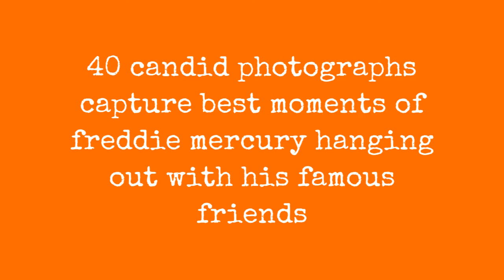40 Candid Photographs Capture Best Moments Of Freddie Mercury Hanging Out With His Famous Friends !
Its so easy now, cause you got friends you can trust
Friends will be friends
Freddie Mercury would have celebrated his birthday on 5th September. The lead singer of Queen is best known for being vivacious, flamboyant and supremely talented. A founding member of the band from its inception in 1970, Freddie wowed audiences around the world with his awe-inspiring vocal acrobatics until his tragic death in 1991 at the age of 45-years-old.

To celebrate his birthday in this September, we collected several photos of Freddie with his famous friends such as Elton John, Michael Jackson, David Bowie, George Michael and others from between the 1970s and 1980s.

Michael Jackson, Freddie Mercury and John Deacon

Roger Taylor and Freddie Mercury with Rod Stewart

with Samantha Fox

with Todd Rundgren

Freddie Mercury with Wayne Sleep and Elton John

Freddie Mercury with Billy Connolly and Kenny Everett

with Billy Connolly

with David Bowie

with Debbie Lang

with Donna Summer

Elton John, Peter Straker and Freddie Mercury

with Britt Ekland, Ronnie and Jo Wood

with Meatloaf

with Michael Jackson

with Olivia Newton John

with Ringo Starr

Bono and Paul McCartney with Freddie Mercury

with Debbie Ash

with John Reid

with Biba

with Cliff Richard

with Ian Hunter

with Alice Cooper

with David Johansen

with Elton John

with Barbara Valentin

with Reinhold Mack

with Rod Stewart

with Rod Stewart

0:00 - Intro

?sub_confirmation=1
❤️About Us❤️